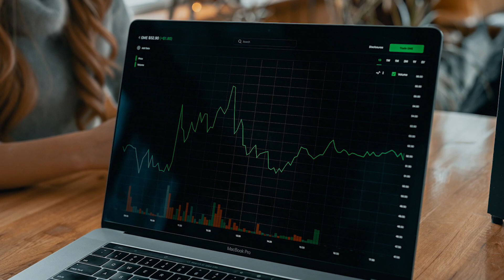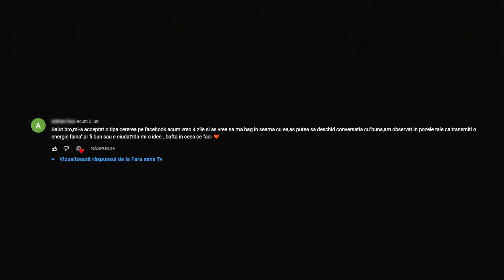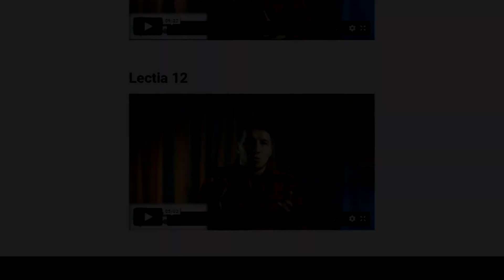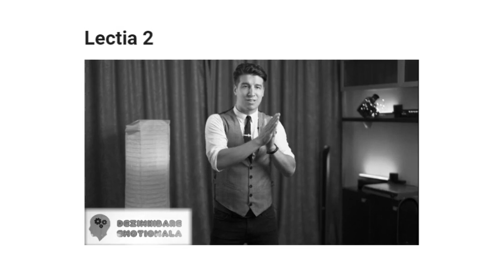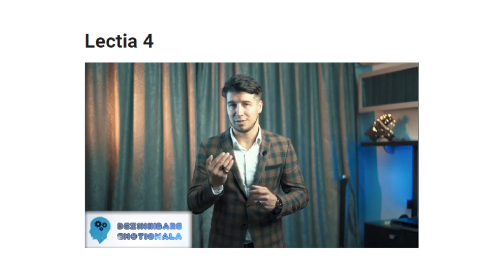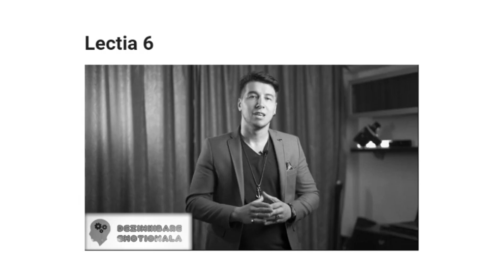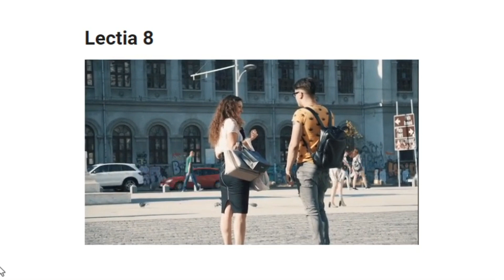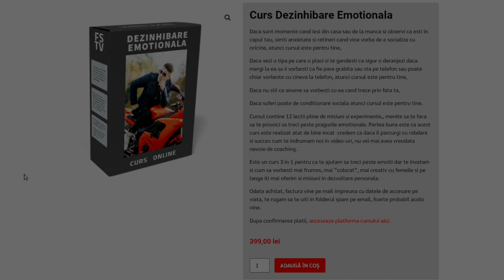AM DAT 400 DE LEI PE CURSUL LUI LOREN LOGHIN (și este...)